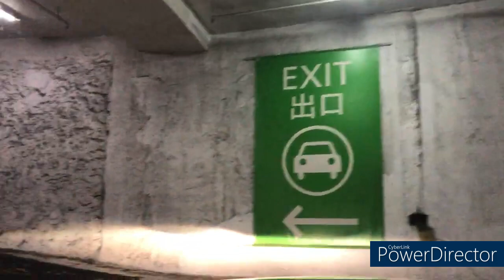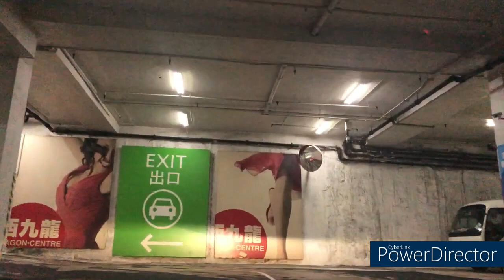深水埗西九龍中心停車場（入-出）